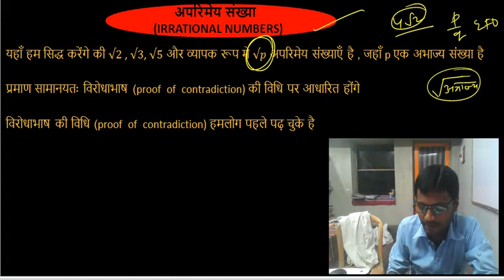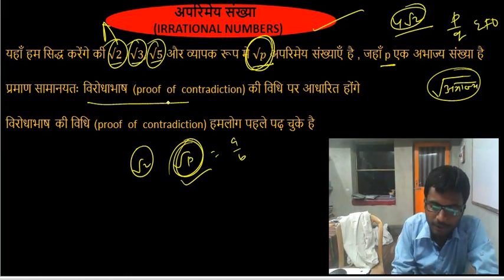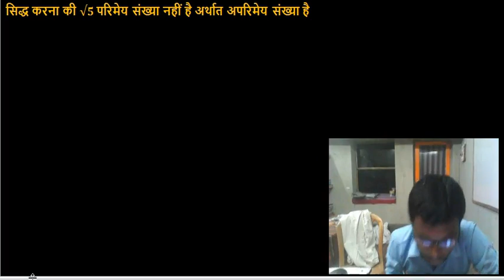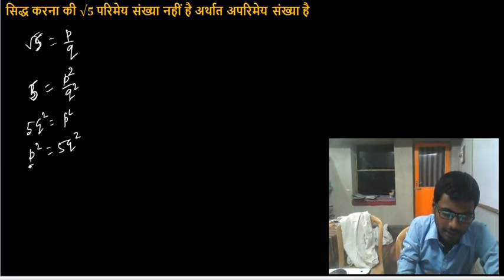6) अपरिमेय संख्या सिद्धांत Irrational Numbers